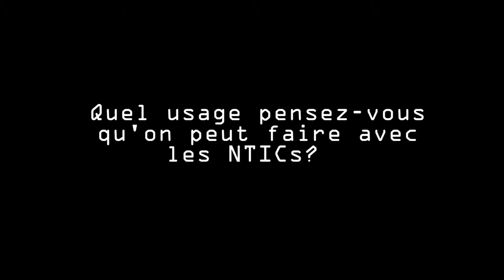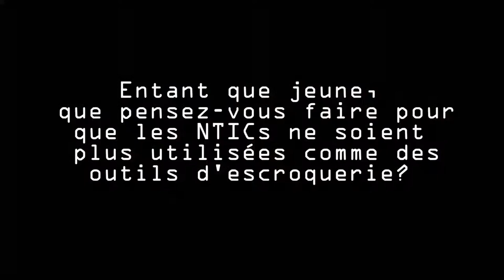Ce qu'on pense de moi (Bénin)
Les élèves du CEG2-Lokossa  ont réalisé des entrevues de façon inopinée à  des personnes  de leur environnement immédiat pour mieux comprendre la notion des NTICs et collecter des approches de solution   aux problèmes  d'escroquerie sur internet..

Enjeu : Nouvelles technologies
Pays : Bénin
Adresse Internet : Pangaya.tv